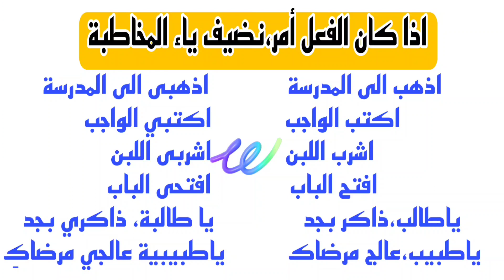مطابقة الفعل للفاعل تذكيرا وتأنيثا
💐إذا كان الفاعل مذكرًا مفردًا أو مثنى أو جمع مذكر سالم

 جاء المزارع، وجاء المزارعان، وجاء المزارعون،

💐 إذا كان الفاعل مؤنثًا  سواء أكان مفردًا أم مثنى أم جمع مؤنث سالم
جاءت المزارعة
جاءت المزارعتان